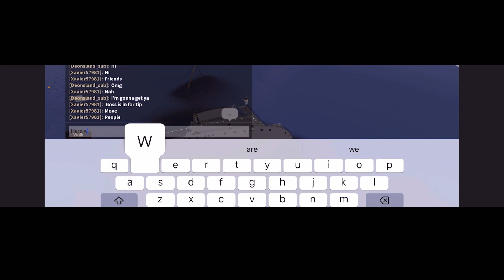￼ Roblox Britannic: official trailer ￼